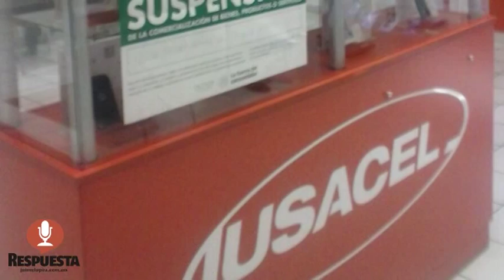CLAUSURA PROFECO CENTROS DE ATENCIÓN DE TELCEL, IUSACELL Y MOVISTAR DE MORELIA